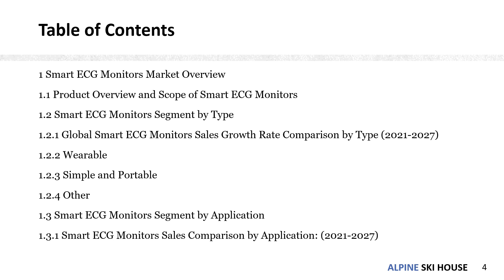Smart ECG Monitors Market Research Report 2021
Smart ECG Monitors Market research report includes specific segments by region (country), by company, by Type and by Application. This study provides information about the sales and revenue during the historic and forecasted period of 2016 to 2027. Understanding the segments helps in identifying the importance of different factors that aid the market growth.